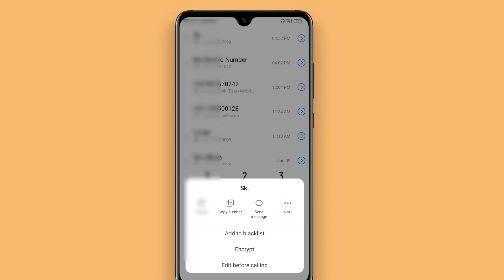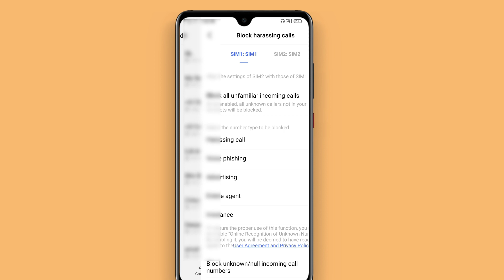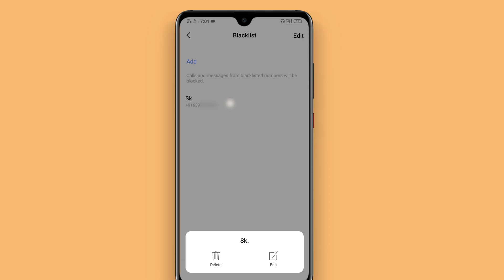How to remove blacklist number Vivo S1 mobile | Vivo S1 mobile me black list se number kaise nikale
is video me Maine aap logon ko bataya hai hi Vivo S1 mobile me black list se number kaise nikala jata hai. aur kaise Dala jata hai